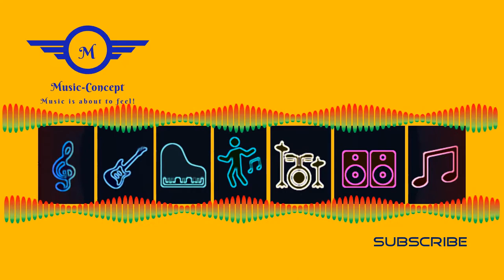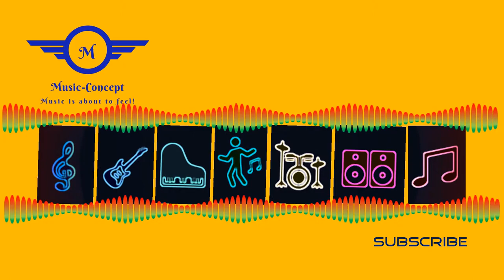*Ambient and cool music clip for relaxing* on A-Minor- Music Video - music concept release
Music*** Music Video -  (non copyrighted music for background-Aesthetic Music) "
"Music-Concept" is place for "NO Copyright" music for all. New Music Video on every week!

-You can use our music track for your video projects.